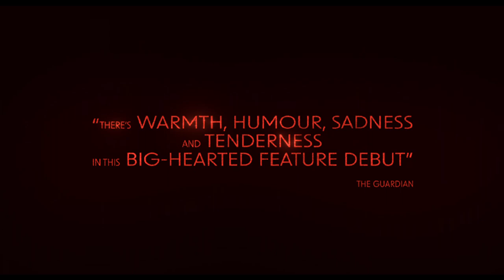Pretty Red Dress Trailer BFI YouTube | Drama Movie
Follows a South London family and how one red dress is the center of their lives.

Director
Dionne Edwards
Writer
Dionne Edwards
Stars
Natey Jones, Alexandra Burke, Temilola Olatunbosun